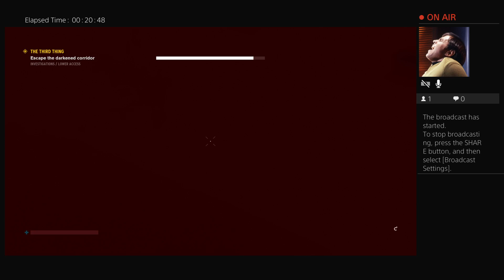(3)AWE you ready?